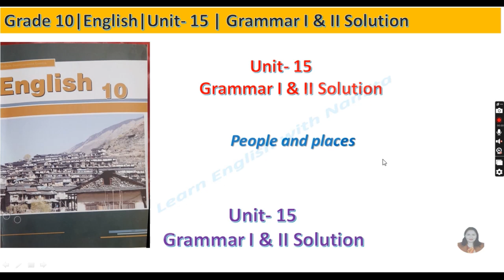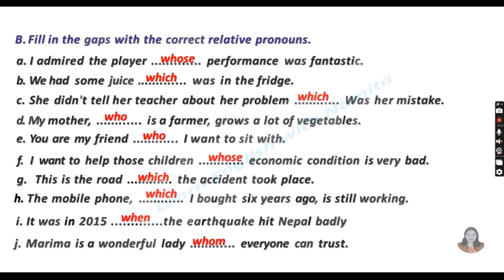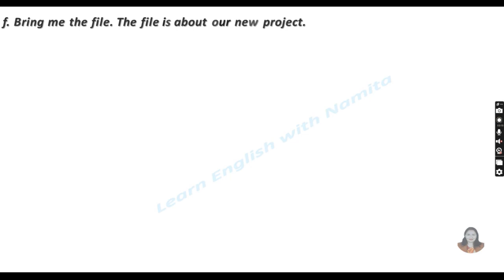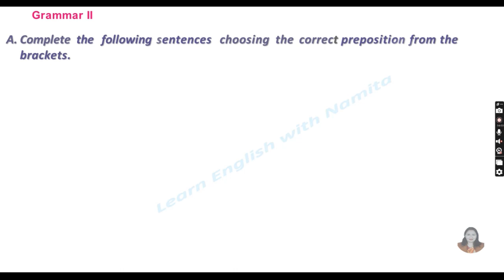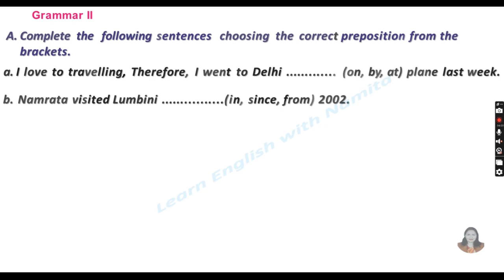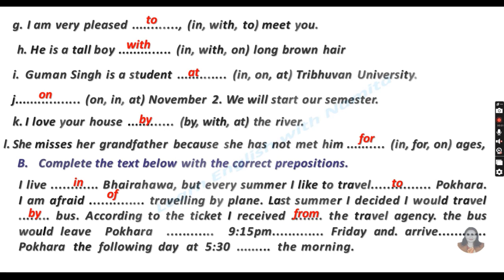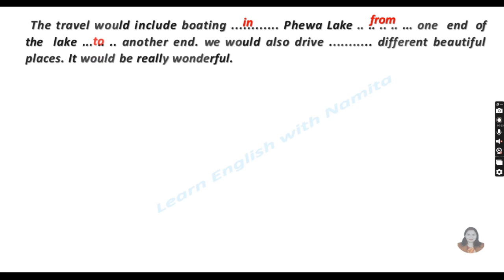People and Places |Grammar I & II Solution|Unit-15| English-10|Learn English with Namita